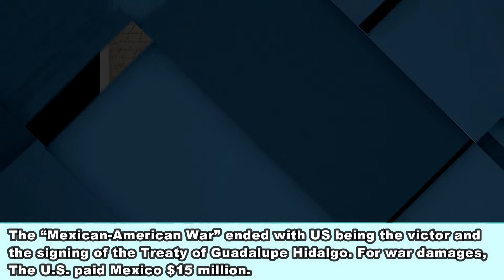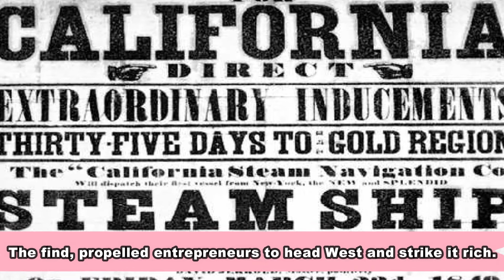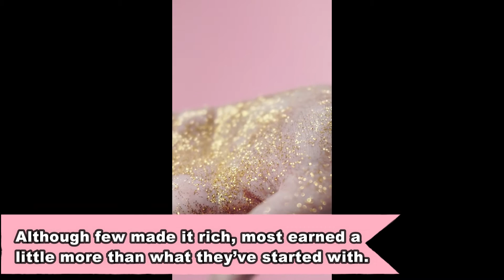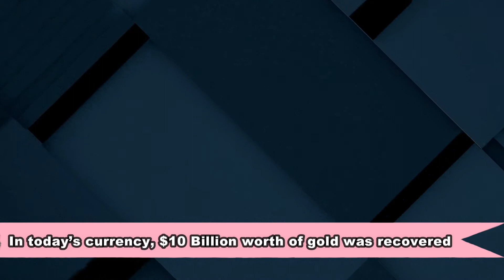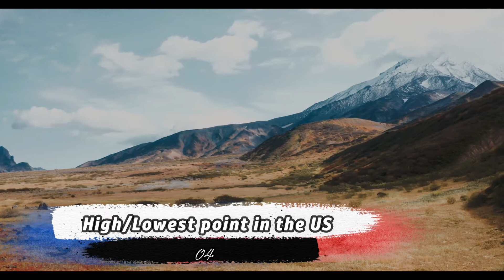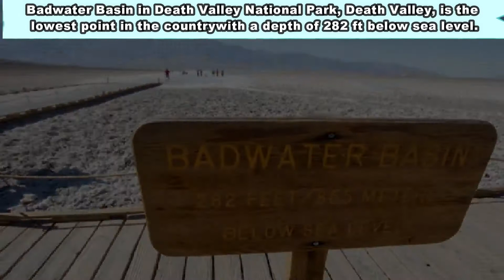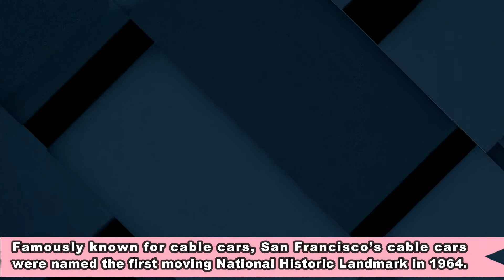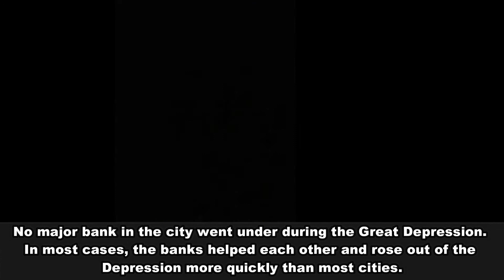Top6: Amazing Unknown Fun Facts about California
California is a well establish State in the Pacific Region of the United States of America. Close to 40 million residents across the state, California is the most populous U.S. state. Best known for Hollywood or Disneyland, Yosemite National Park, Alcatraz, Angel Island, and the Golden Gate Bridge. Here are 6 Unknown Fun Facts about California

Another edition of this new video series with each video featuring a US state. Unknown Interesting facts and tib bits about the state. So get ready to go on a journey to learn more about the United States.

I'm still starting out with these videos so, please forgive any mistakes.

0:00 Start
0:38 Becoming a state
2:30 Gold Rush
4:09 Watermelon Snow
5:46 Highest / Lowest  point
6:57 Moving Landmark
8:11 Banks of San Francisco
9:50 End Credit